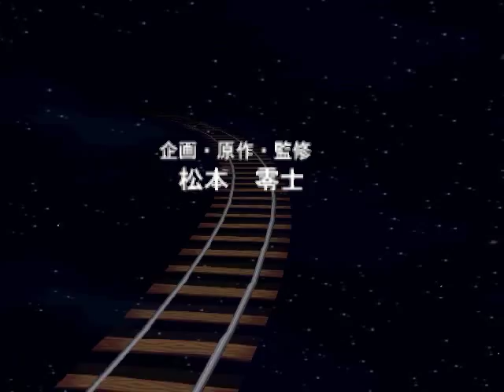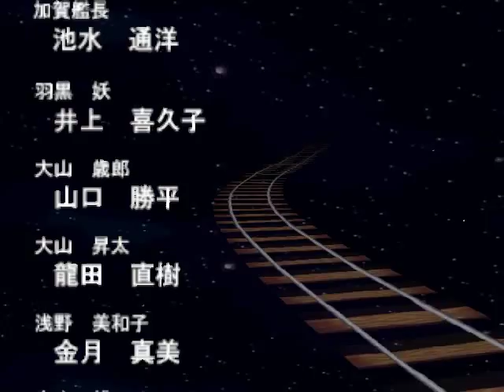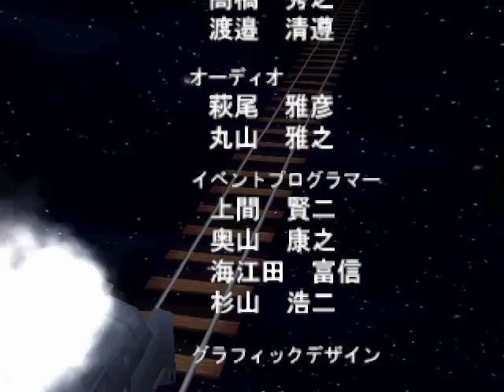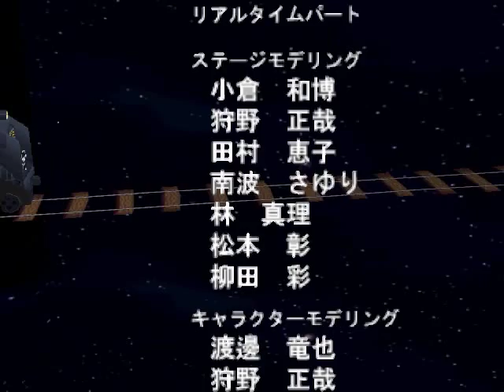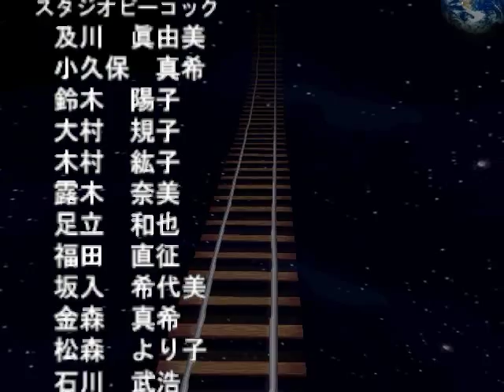Let's Play Galaxy Express 999 - Finale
In this episode, we fight the finale boss who I believe is Faust and then save the day.

Kenshin1913 store